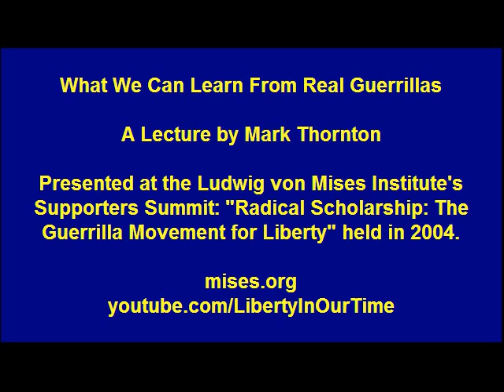What We Can Learn From Real Guerrillas | Mark Thornton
Lecture presented by Mark Thornton at the Ludwig von Mises Institute Supporters Summit: "Radical Scholarship: The Guerrilla Movement for Liberty." Event held in San Mateo, California; 15-16 October 2004.